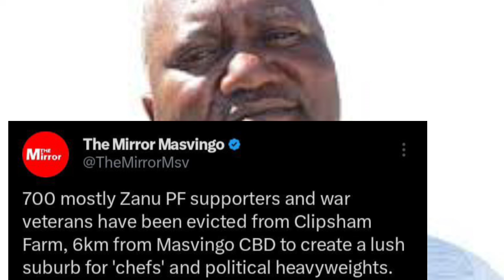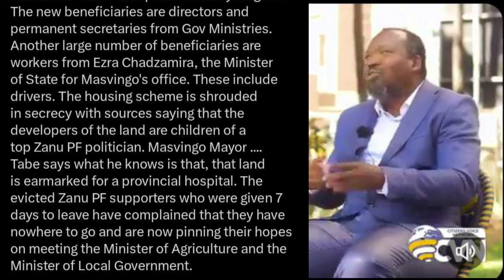Zanu PF Shows True Colors On Mutsvangwa War Vets 😳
Watch as Zanu PF shows their true colors in their treatment of Mutsvangwa War Vets. sabcnews zimnewsliveyts sadcyaunza zanupfshowstruecolorsvets 😳
Watch as Zanu PF shows its true colors in this shocking video on the Mutsvangwa War Vets issue. Stay informed with the latest news on SABC News and Zim News Live YT channels. SADC ZimNews ZanuPFWatch as Zanu PF shows their true colors in this shocking video about the Mutsvangwa War Vets situation. Stay informed with this eye-opening news update from SABC News and Zim News Live on YouTube. Zimbabwe SADC ZanuPF MutsvangwaWarVets 😳Watch as Zanu PF shows their true colors on Mutsvangwa War Vets in this shocking video. Stay updated with the latest Zim news live on SABC News YouTube channel. zanupf sabcnews zimnewslive mutsvangwaIn this shocking video, Zanu PF shows its true colors on Mutsvangwa war vets. Get the latest updates on Zimbabwe news live on SABC News.Zanu PF Shows True Colors On Mutsvangwa War Vets 😳nelsonchamisa cccZimbabwe godisinit mnangagwa zimbabwe zanupf emmerson news nelson zanupf zimbabweelections emmersonmnangagwa zimbabweelections2023 byelection2023 tendaibiti CHAMISA HAASI KUTYA ZVAITWA NACHAMISA HAASI KUTYA ZVAITWA NA TSHABANGUCHAMISA HAASI KUTYA ZVAITWA NA TSHABANGU PANECHAMISA HAASI KUTYA ZVAITWA NA TSHABANGU PANE PAAKUTYA ZVAITWA NA TSHABANGU PANE PAAKATAIKAKUTYA ZVAITWA NA TSHABANGU PANE PAAKATAIKA 😳 CCC CHAMISA ATAURA KUTI AVE KUPINDA PACHIGARO 😳CCC CHAMISA ATAURA KUTI AVE KUPINDA 😳ed mnangagwaZim New Live YTSccc chamisa yaita report on zimbabweSADC YAZOSVIKA, SECRETARY SERIOUS ABOUT RE ELECTIO elections,pabooster tvccc chamisasadc yati fresh electionsrumbidzai tvccc chamisa avhundutsa zanuzbc newstaffy themansadc reportSadc on zim election Sadc reportzbcTaffy ThemanSadc yati ngapinde mukomanaSadc yaramba kuti mnangagwa apinde pahuchairmanSabc😳Zbc newsZim News Live YTSkulliant tvIZVI NDOZVAPA CHAMISAIZVI NDOZVAPA CHAMISA MUKANAIZVI NDOZVAPA CHAMISA MUKANA WEKUPINDAIZVI NDOZVAPA CHAMISA MUKANA WEKUPINDA 😳CCC YAWANA MUKANAED MNANGAGWAMUKADZI WACHIWENGA😳CCC CHAMISA YAITANHEMHA DZA TSHABANGUCCC AMOS CHIBAYA AZOPEDZERACCC AMOS CHIBAYA AZOPEDZERA TSHABANGUCCC AMOS CCC AMOS CHIBAYA AZOPEDZERA TSHABANGUsengezo tshabanguCHABVONDOKA KU ZANU,CCC YANUNURA VANHUCCC YANUNURA VANHU FROM ZANUMA MP E ZANU PF AKUTOFUNGACHAMISA ASIMBISACHAMISA ASIMBISA CCCChamisa latestEd mnangagwaSadc final reportNHEMHA DZA TSHABANGU DZABUDITSWA PACHENA NE CCC 😳Chabvondoka ku zanu pf SADC yati fresh electionsCCC CHAMISACCC CHAMISA APIHWACCC CHAMISA APIHWA MUKANA CCC YAJAMUKACCC FADZAI MAHERECCC FADZAI MAHERE AZOWUDZALEGEND JOB SIKHALA ASIMUDZIRWAMAPURISA CHOKWADI CHINORWADZA 😳NewsSADC on zimztn newssadc on zim elections nelson chamisaFadzai mahere akandwa panze pe parliament nepoliceMapurisa akanda mamp e ccc panzeCcc chamisaGAMBAKWE MEDIAHStvLive ZimKulliant TvMBIRE TVPaBooster TvRumbidzai TvTshabangu interviewZbcZim newsZanu PfZimbabwe by elections 2023 resultsZimbabwe newsZtn newssabc newssadcsengezotshabanguzanu pfzim news live ytsNYAYA YE SADC FINAL REPORT PATABLE 😳tshabanguTSHABANGUCCC chamisaZtvZimbabwe by elections todayCCC yave ne moto mubhurugwaSadc on zimtshabanguCCC YAPINZA ZANU PF CHANDO 😳Chamisaalso watch these videos elections,zimbabwe elections 2023,zimbabwe elections 2023 live,zimbabwe elections 2023 latest news,zimbabwe elections 2023 date,zimbabwe elections 2023 latest,zimbabwe elections 2023 live updates,zimbabwe elections latest,zimbabwe elections live,zimbabwe elections 2023 live results,zimbabwe elections prophecy,zimbabwe elections announcement,zimbabwe elections and sadc,zimbabwe elections analysis,zimbabwe elections announcement live,zimbabwe elections al jazeera,zimbabwe elections analysis today,zimbabwe elections announcement 2023,zimbabwe elections 2023 al jazeera,zimbabwe after elections,zim elections announcement,al jazeera zimbabwe elections,au report on zimbabwe elections 2023,au on zimbabwe elections,afrobarometer zimbabwe elections 2023,about zimbabwe elections,au report on zimbabwe elections,african union on zimbabwe elections,aljazeera live tv news english zimbabwe elections,anc on zimbabwe elections,america on zimbabwe elections,zimbabwe elections bbc,zimbabwe elections bbc news,zimbabwe elections bulawayo,zim by elections results today,zimbabwe elections 2023 bbc,zimbabwe elections 2023 bbc news,zimbabwe elections 2023 bulawayo,zim elections 2023 bbc,zimbabwe election breaking news,zimbabwe elections 2023 breaking news,bbc news zimbabwe elections,bbc zimbabwe elections,bbc zimbabwe elections 2023,breaking news zimbabwe elections,bbc news zimbabwe elections 2023